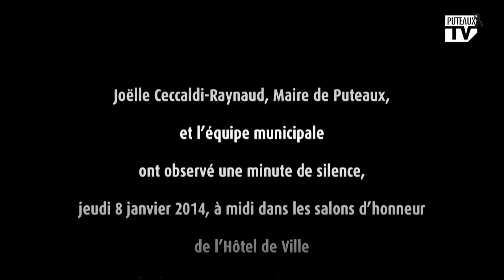Charlie Hebdo: hommage aux victimes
Joëlle Ceccaldi-Raynaud, Maire de Puteaux, et l’équipe municipale ont observé une minute de silence, jeudi 8 janvier 2014, à midi dans les salons d’honneur de l’Hôtel de Ville pour rendre hommage aux victimes et exprimer toute leur solidarité à l’égard du journal et des proches des victimes.